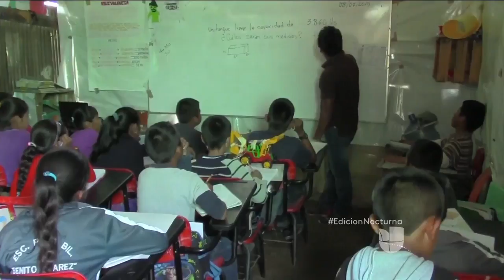educación mexicana "potencia americana"?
Realidad mexicana
 Realidad mexicana